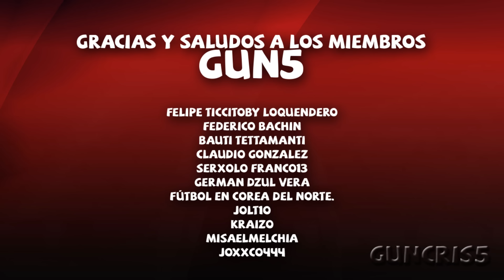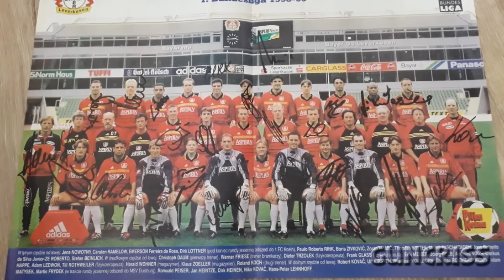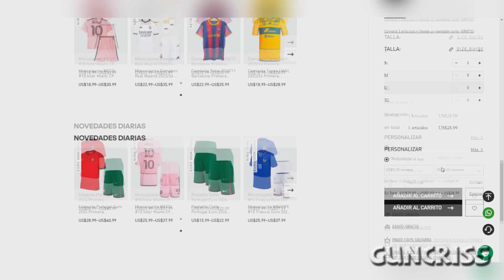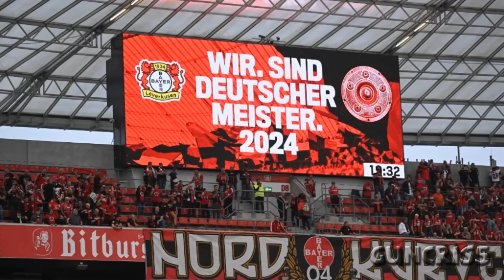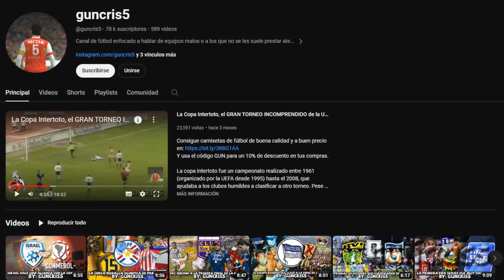Bayer Leverkusen POR FIN ES CAMPEÓN DE BUNDESLIGA | Primer título en 31 años para las ASPIRINAS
La leyenda del Neverkusen o Vizekusen se acabó. Die Werkself consiguió hoy asegurar el primer título de Bundesliga de su historia. Aunque Leverkusen sufrió a lo largo de su historia fracasos increíbles y no ganaban nada desde el 93, hoy son campeones.